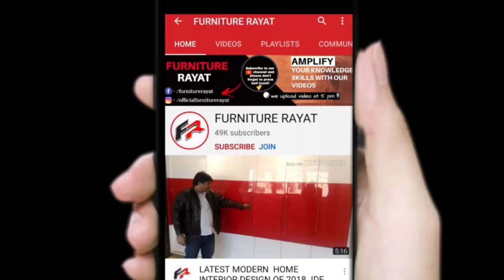Wire Cutter / Stripper ! तार काटने ओर छिलने के लिए सबसे बढ़िया औजार है यह